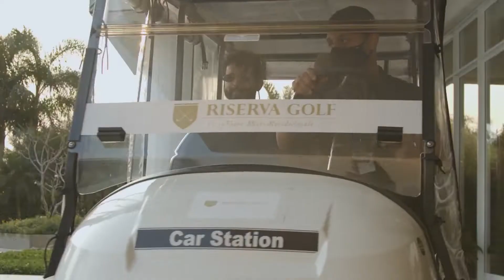Conheça o Riserva Golf | Apartamento no Rio de Janeiro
Em breve, o Riserva Golf, apartamento na Barra da Tijuca, vai realizar o seu desejo de viver com vista para o mar. Confira os apartamentos!

Com apartamentos de 4 a 6 dormitórios e 4 a 6 suítes, de 266 a 1.308 m² e opção de 3 a 8 vagas na garagem, o Riserva Golf Vista Mare Residenziale foi pensado em cada detalhe para você morar em um lugar único. O imóvel é um paraíso livre de qualquer poluição visual e sonora, com um projeto de paisagismo único.

Encante-se com a infraestrutura completa de lazer: piscina, espaço fitness, piscina, espaço gourmet, salão de festas, playground e mirante. Tudo que você precisa para viver os melhores momentos.

O Riserva Golf está localizado na Barra da Tijuca, que conta com 27 km de praias e ciclovias para diferentes exercícios e passeios.

Invista em um apartamento com expectativa de valorização única! Converse com os corretores de imóveis Cyrela.